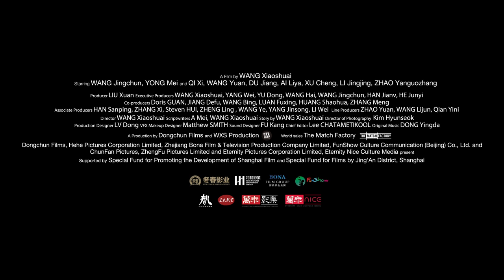So Long My Son (2019) | Trailer | Jingchun Wang | Mei Yong | Xi Qi | Xiaoshuai Wang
Watch So Long My Son (2019) Trailer on The Match Factory

SO LONG MY SON traces the lives of two families over three decades of social, political and human upheaval in China. Following the loss of a child in a tragic accident, their paths separate. Destinies ebb and flow, and fortunes are transformed under the impact of a country’s changing face. Yet even as their lives diverge, a common search for truth and reconciliation around the tragedy remains. But sometimes it can take a lifetime to say farewell. SO LONG MY SON chronicles people and a society in full transformation - in which human relationships and the tumultuous evolution of a nation are inevitably and inextricably intertwined.

Director: Xiaoshuai Wang
Writers: Mei Ah, Xiaoshuai Wang
Stars: Jingchun Wang, Mei Yong, Xi Qi